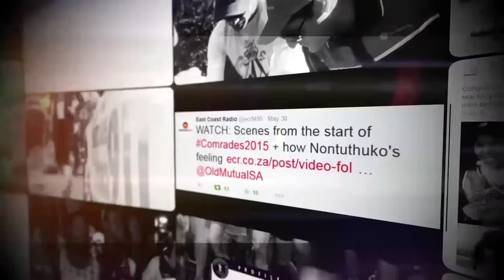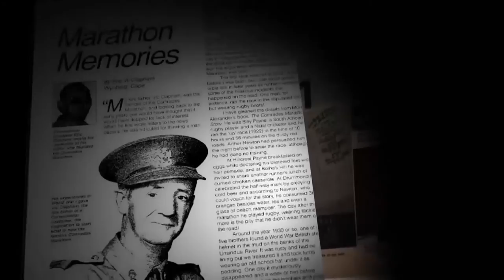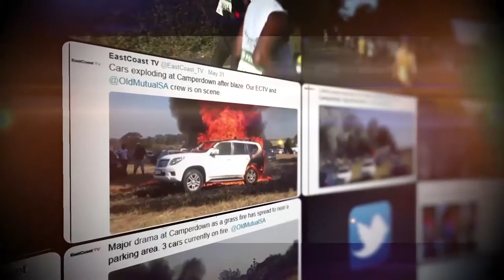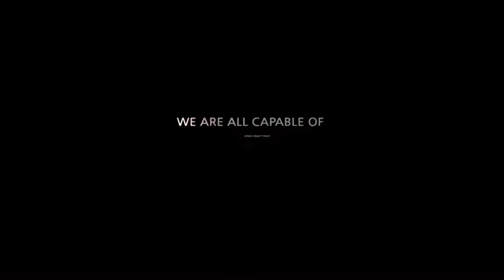How East Coast TV works with East Coast Radio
East Coast Radio, KZN's premier radio station is once again leading the way with creative media convergence with it's own in-house video and TV production facility, East Coast TV. Watch this video to see how well it works for branded content and purpose driven marketing.